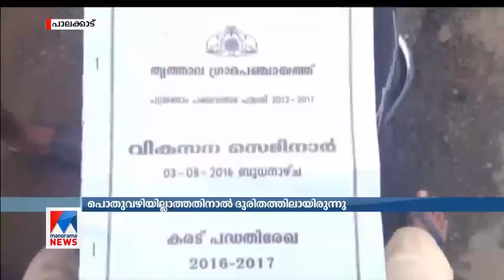പൊതുവഴിയില്ലാത്തതിനാൽ ദുരിതത്തിലായവർക്ക് ആശ്വാസമായി അധികാരികളുടെ ഇടപെടൽ| Palakkad | Road